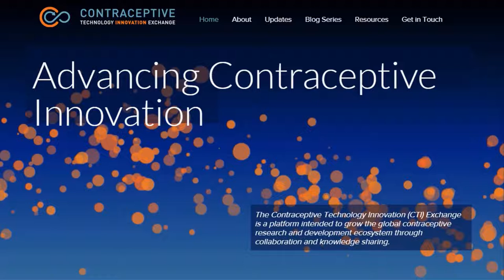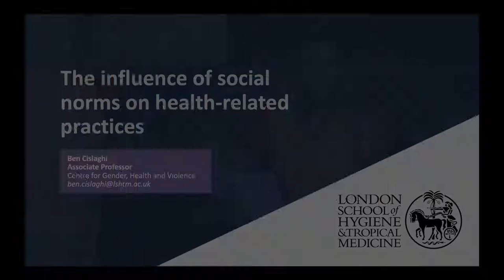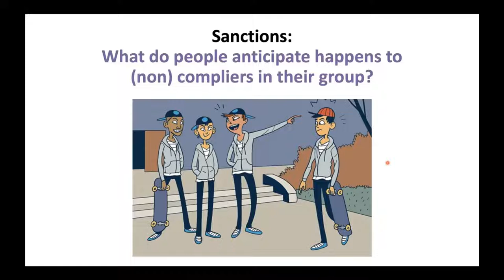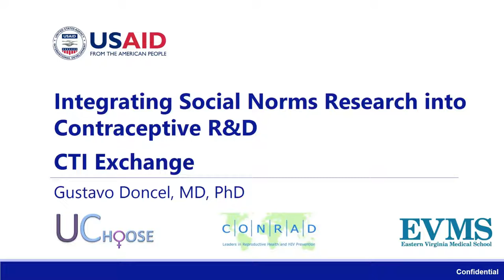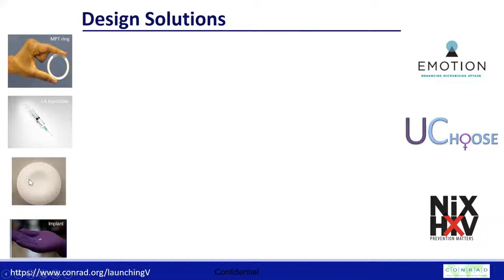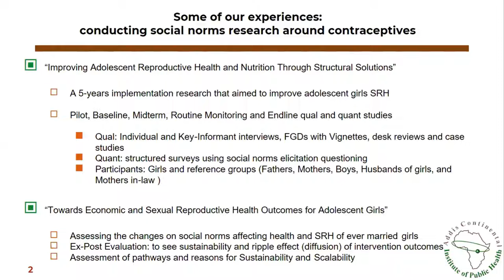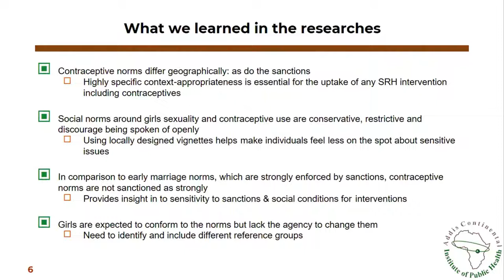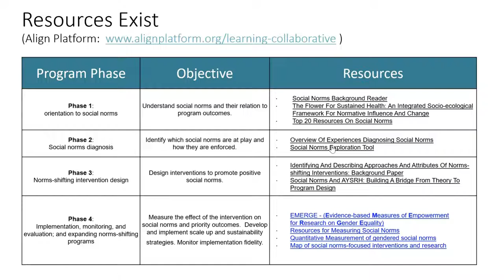Integrating Social Norms into Contraceptive R&D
On November 10, 2021, the Contraceptive Technology Innovation (CTI) Exchange hosted a discussion with social norms experts and contraceptive developers. This panel shed light on how and why social norms research can be important and useful for those working in contraceptive R&D, especially in ensuring that products are acceptable and accessible for the populations we are trying to reach.
The panel will be moderated by Betsy Constenbader, senior scientist at FHI 360, and speakers will include:
• Gustavo Doncel, Scientific and Executive Director, CONRAD
• Ben Cislaghi, Associate Professor, London School of Hygiene & Tropical Medicine
• Dagmawit Tewahido, Research Associate, Addis Continental
Institute of Public Health

This event is part of the CTI Exchanges’ Beginning with the End in Mind series Subscribe to our YouTube channel to view past webinars and access a curated list of some of our favorite videos, conferences, lectures, and more!